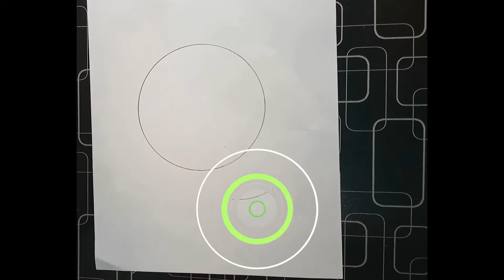A Beautiful Drawing In a Circle - Step by Step || Pencil Drawing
please watch this : "How to draw braids / Easy way to draw hair - step by step 2020 "
Hi Friends !
In this Video i will Show YOu A Beautiful Drawing In a Circle - Step by Step || Pencil Drawing.So please Watch this Video Till End.
Used things

1) Dollar Pencil 2HB.
2) ORO Scale.
3)ORO Eraser.
4) Compass
5)Cotton ( Blending stump)
1) Feet on Water-Unexpected moment.
2)Feet on wood- Whistling all the day
3) Drift-Drift.
4)Name of the child-motion.